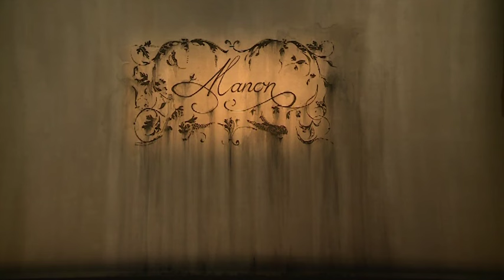Manon 2. & 3. act Royal Danish Ballet 2014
Alexandra Lo Sardo, Alban Lendorf, Benjamin Buza, Holly Dorger, Cedric Lembrette, Mads Blangstrup